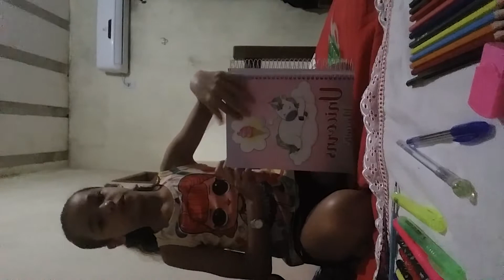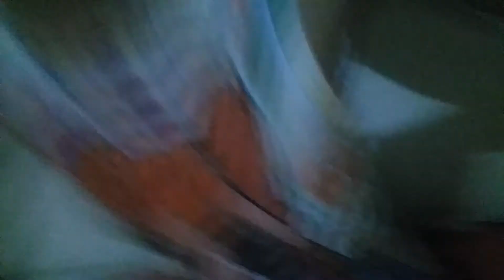Meu material 2020 📒✏😉